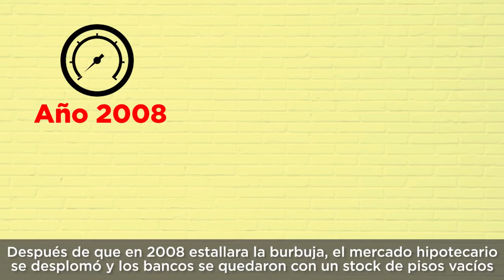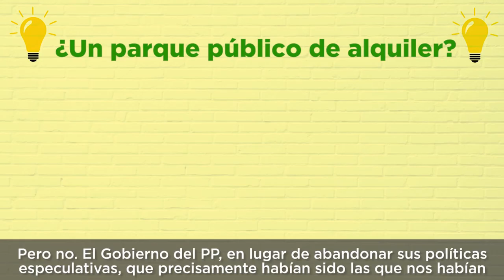Regular los alquileres abusivos en las ciudades. Lucía Martín.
En este vídeo, la diputada Lucía Martín, nos habla sobre la Proposición de Ley de Unidas Podemos-En Comú Podem-En Marea para mejorar el mercado del alquiler, generando estabilidad y seguridad a los propietarios e inquilinos y frenando la especulación de los fondos buitre.

La vivienda es un derecho.